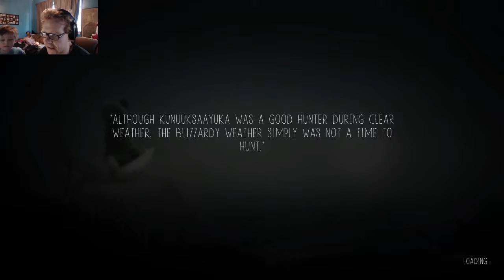Never Alone Part 4- Dah Polar Bear!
After drifting for days we make land. But it's still not safe...
Crazy ice, flying fish, and mean hungry polar bears.